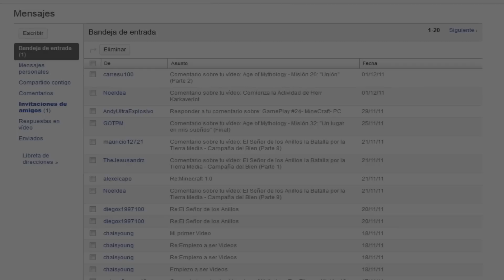El Señor de los Anillos la Batalla por la Tierra Media II - Campaña del Bien (Misión 3)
Oh sí, proseguimos con el gran juego estratégicamente estratégico.